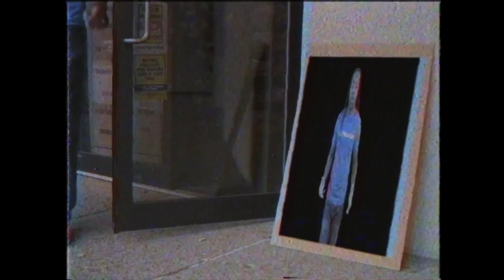[Official Video] MAYBE IF I - OMEKONGO